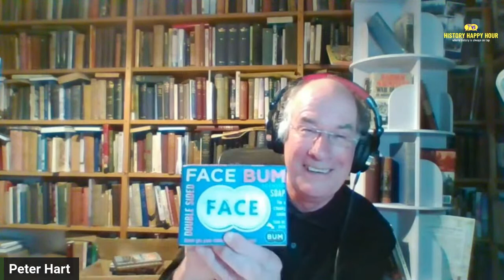History Happy Hour Episode 132 – Humor in Hell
Humor helped the British soldier survive the terrible ordeal they faced in the trenches during WWI. They may have been up to their knees in mud and blood, but many were still determined to see the ‘funny side’, rather than surrender to utter misery.

Chris and Rick welcome Peter Hart (third time!) and Gary Bain, From "Pete and Gary’s Military Podcast", to talk about their new book "Laugh or Cry: The British Soldier on the Western Front." Glimpses of the awful truth through the dark humor of the soldiers who were there.

Humor in Hell, Sunday ta 4PM On History Happy Hour, where history is always on tap.